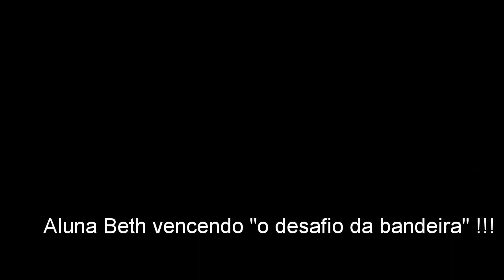Bethy vencendo o desafio da bandeira!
Aula de remada, orientação e navegação